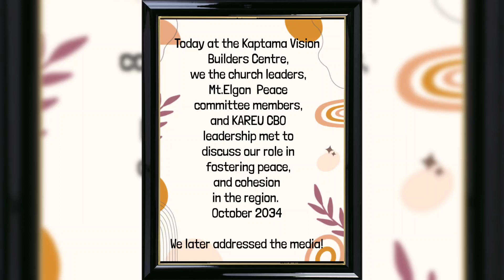John Matui Kenya, Mama Pam Son 10/23